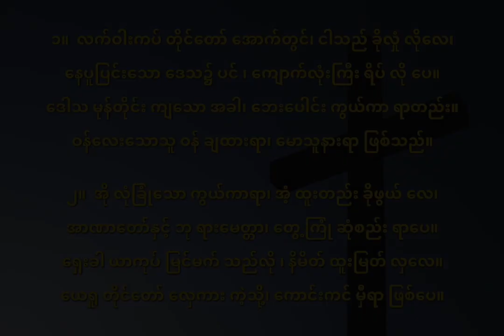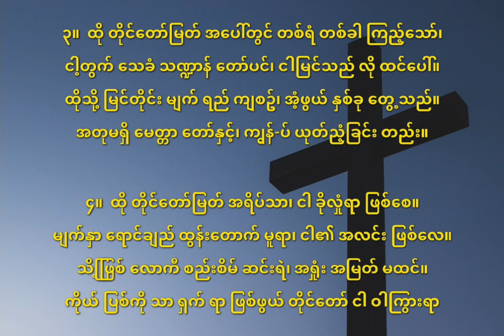121 လက်ဝါးကပ်တိုင်တော်အောက်ကျူး။ beneath the cross of jesus 23 06 2020, 17 44